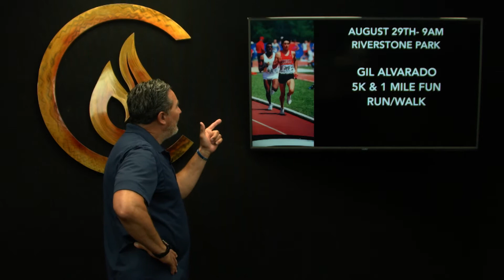Upcoming Events 07/26/20